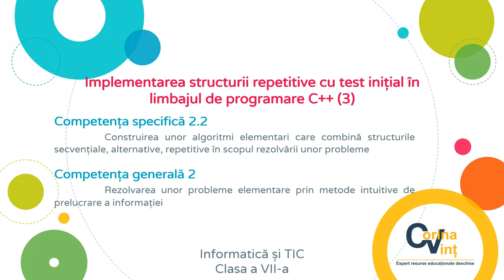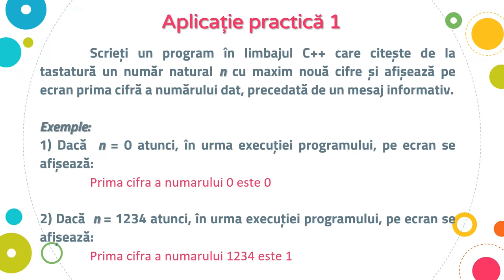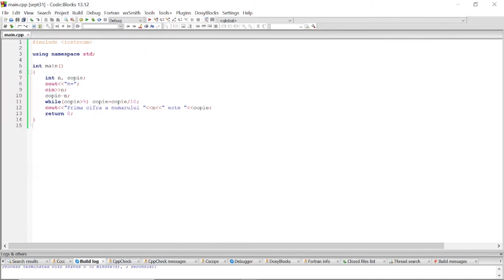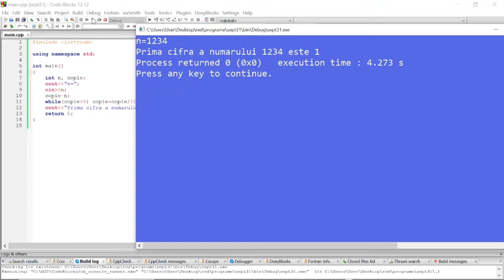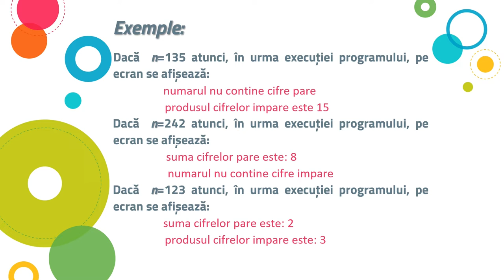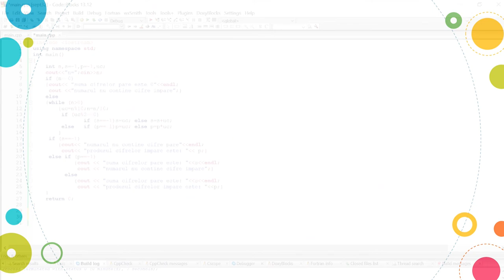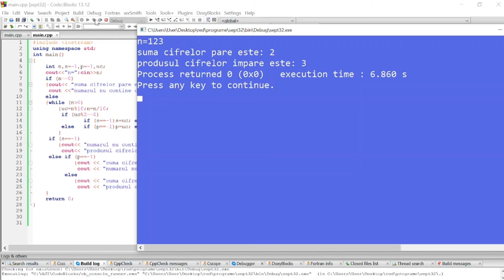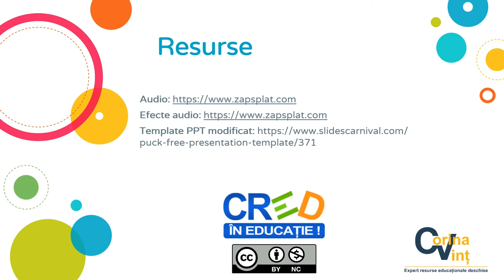Implementarea structurii repetitive cu test inițial în limbajul de programare C++ (3)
Resursa video propusă are în vedere activitatea de învățare ce presupune identificarea unor algoritmi de rezolvare a problemelor propuse (prin combinarea de structuri secvențiale, alternative și repetitivă cu test inițial) urmată de transpunerea acestora în limbajul de programare C++.
Aplicațiile practice prezentate sunt:
 Determinarea primei cifre corespunzătoare unui număr natural n citit de la tastatură.
 Determinarea sumei cifrelor pare și a produsului cifrelor impare corespunzătoare unui număr natural n citit de la tastatură.
Va fi propusă o aplicație pentru exersarea individuală a achizițiilor dobândite în urma utilizării resursei: Determinarea sumei primelor 2 cifre corespunzătoare unui număr natural n citit de la tastatură.